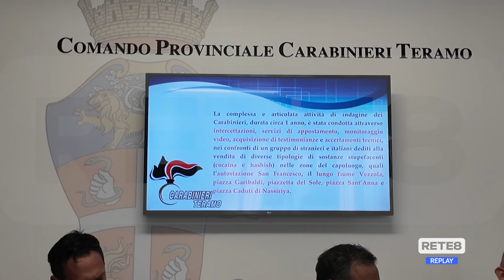Teramo - Droga ai minorenni, 15 arresti